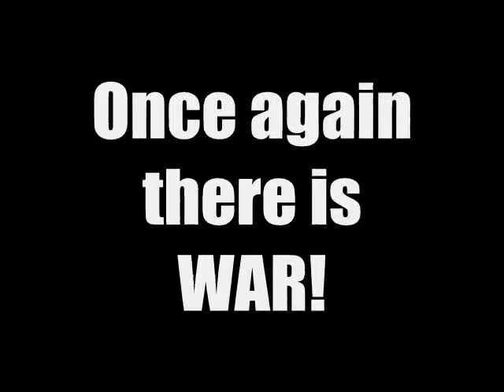knights_fremtiden.wmv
Ricky Knight and Zak Zodiac take on Fremtiden Isak Rain and Victor Dale